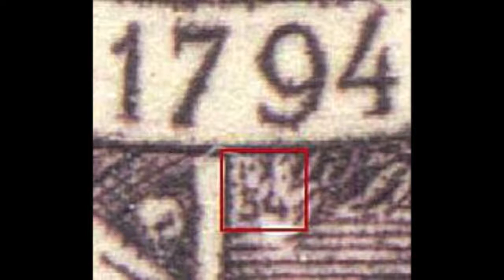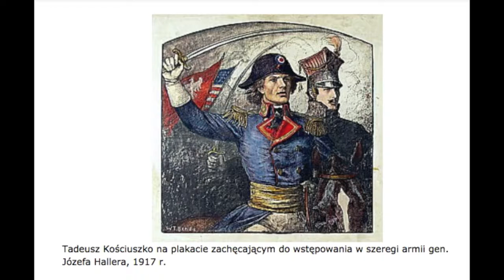Tadeusz Kościuszko 1746-1817/ Z krakowskiej kuźnicy/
Dwusetna rocznica mija od śmierci pierwszego bohatera Rzeczpospolitej Polskiej Tadeusza Kościuszko. Pieśń Marii Konopnickiej Z krakowskiej kuźnicy.